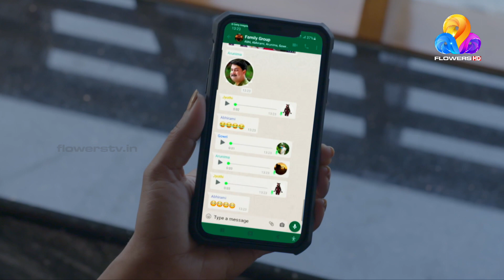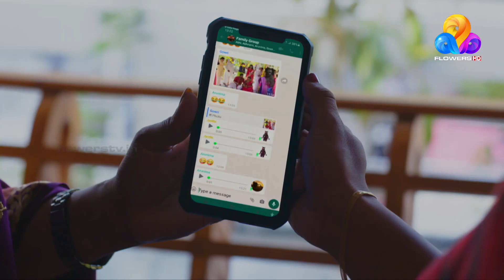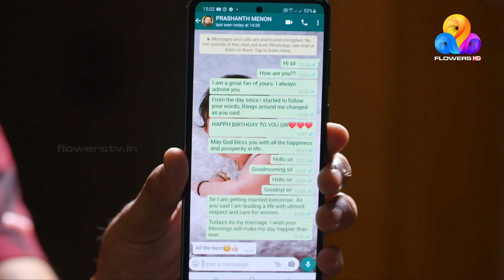Ente Bharya | Flowers Ep#08